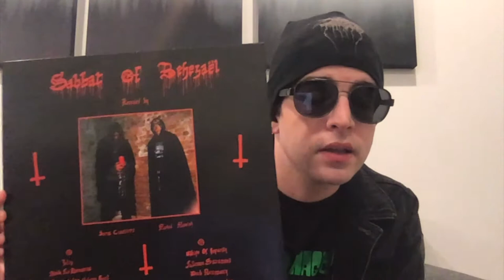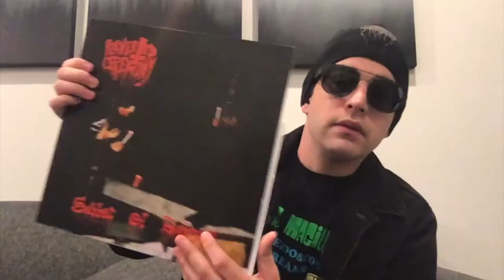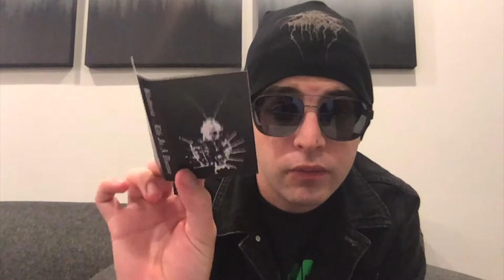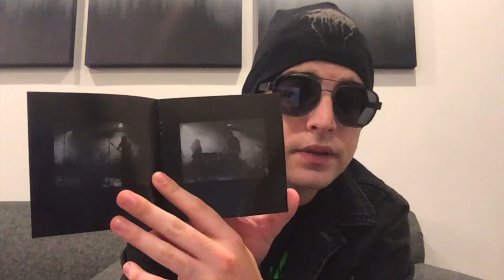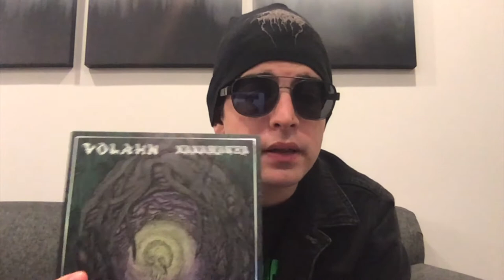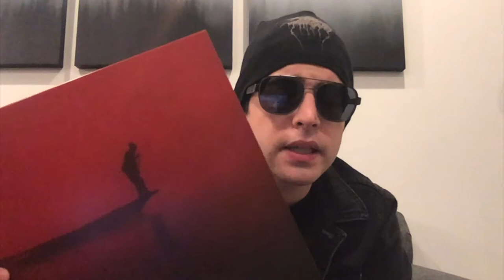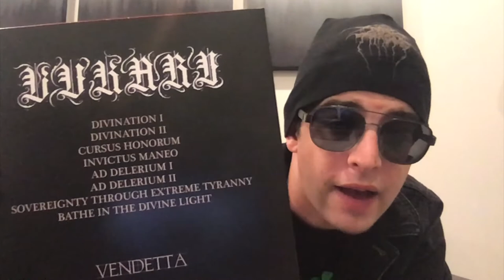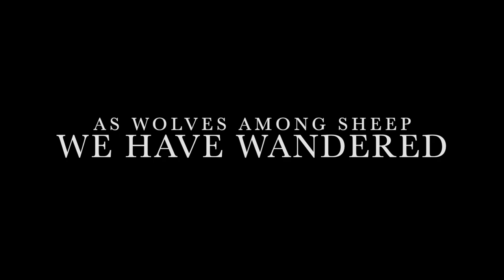Music Collection Ep. 1- "I have visions of my corpse, speaking to me"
First video, let me know your thoughts. We are talking about Perverted Ceremony, Blattaria, Bunkur, Volahn/Xaxamatza, and Vukari.